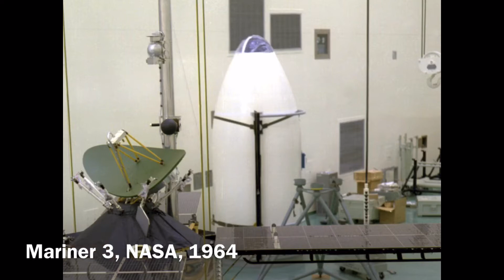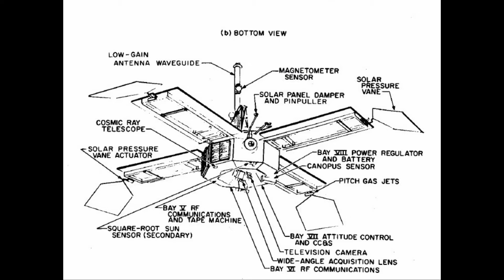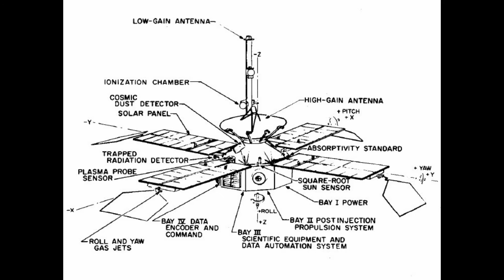Mariner 4 - 28 de noviembre de 1964 - Primer Sobrevuelo en Marte.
Mariner 4 fue diseñada para realizar observaciones científicas cercanas a Marte. Los instrumentos científicos se instalaron en el exterior del bastidor. Además de la cámara de TV, contaba con un magnetómetro, un detector de polvo, un telescopio para rayos cósmicos, un detector de radiación, un sensor de plasma solar, un contador Geiger y una cámara de ionización. Después de 7 meses y medio de vuelo con una corrección de curso el 5 de diciembre de 1964, la nave pasó por Marte entre el 14 y el 15 de julio de 1965. Las imágenes enviadas mostraron un terreno con cráteres similares a la Luna. Se midieron una presión atmosférica en la superficie de 4.1 a 7.0 mb y temperaturas diurnas de -100 grados C pero no se detectó la presencia de campo magnético. Todos los experimentos operaron exitosamente con la excepción del contador Geiger y la cámara de ionización que fallaron en febrero de 1965 y el sensor de plasma que falló el 6 de diciembre de 1964. Las comunicaciones con Mariner 4 terminaron el 21 de diciembre de 1967. La misión envió un total  de 5.2 millones de bits de datos. El costo total de la misión Mariner 4 se estima en $83.2 millones de dólares.
*Con información e imágenes por cortesía de la NASA.